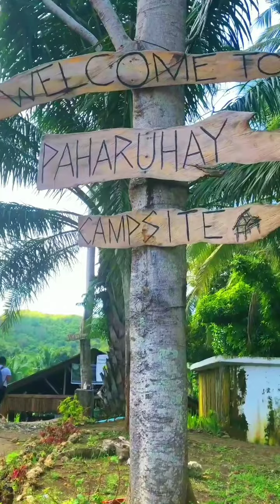PAHARUHAY CAMPSITE, Tabogon Cebu I A Chinese NewYear CHILL CAMPING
This is our very first couple's camping trip. Together with me is Melvin, Fritz, and Guen. This is to celebrate Chinese New Year and a break in or road test of the motorcycle of my brother Fritz. We bravely climbed along the stairs going to the campsite.

Paharuhay Campsite is located in Brgy. Caduawan, Tabogon, Cebu. From the main hi-way, it's a 25-hike to the top.

💁‍♀ About Me:

Carrie Marata, a teacher by profession, a youtube vlogger by accident. Holding a camera instead of chalk, facing my laptop instead of a blackboard. Do you wanna be one of my students?

More about myself:
My passion is to Motivate, Inspire, and Encourage people to live up their Purpose, Reach their Full Potential, and Fulfill their God-given Destiny. Youtube is one of the platforms I found that best fulfills this passion.

 In this platform, you can find my travel vlogs, Weekly vlogs, Motivational Vlogs, and tutorials which could be useful for your daily walk. THE BEST IS COMING!